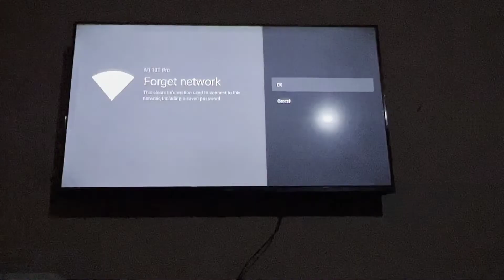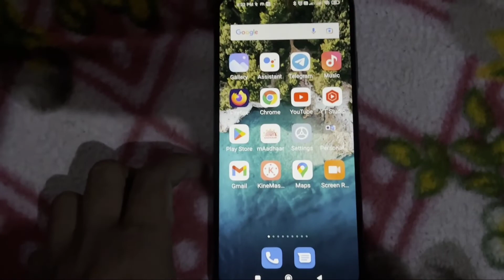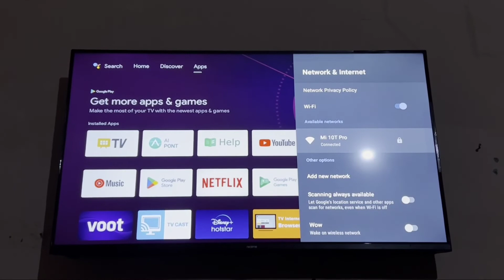How To Fix Wi-Fi No Internet Problem Solve in Realme Smart Tv 2022